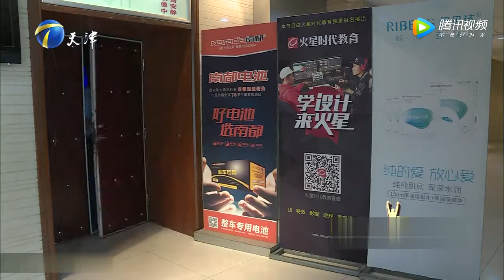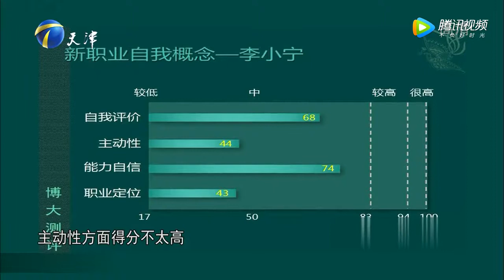【寒窗苦读终成器 任性转行前途渺茫】非你莫属